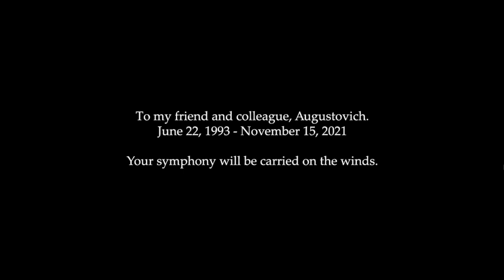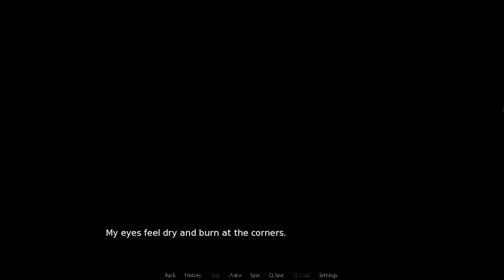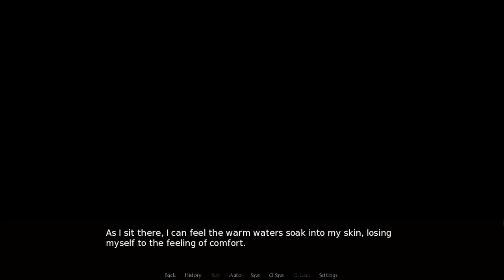Lyre Episode 2 | Seeing More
We get to see a different side to these characters we just me
Maybe even more than we intended 0///0